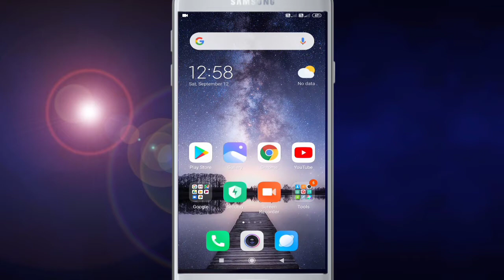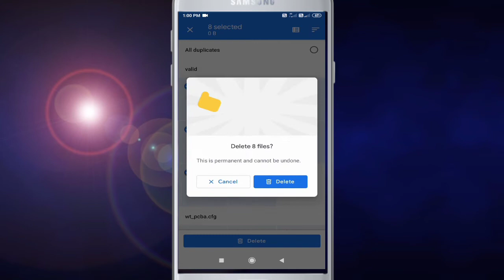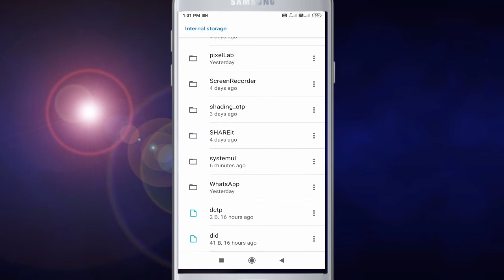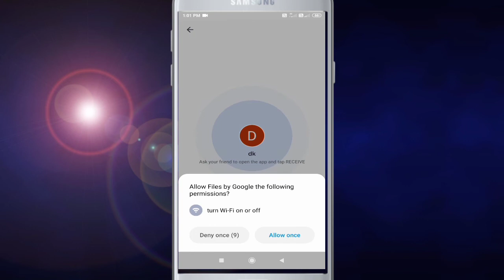How to use Google file | Google files kaise use kare | technical in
Hi
   Wellcome to our chennel. Technical in

About video

Google files kaise use kare   इस वीडियो में यही बताया गया है कि गूगल फाइल को कैसे यूज करते हैं इसे यूज करके आप अपने फाइल्स को शेयर भी कर सकते हैं और रिसीव भी कर सकते हैं और भी कई इसमेंं ऑप्शन दिए गए हैं जिसका उपयोग करके आप अपने फोन को और भी स्मार्ट बना  बना सकते हैं

 गूगल फाइल्स की मदद से आप अपने फोन में एक्स्ट्रा डाटा को क्लियर भी कर सकते हैं और एक वीडियो प्लेयर की तरह भी काम करता है यह ऐप आपके मोबाइल में जरूर होना चाहिए गूगल फाइल्स का यूज करना इस वीडियो को देखने के बाद  आप सीख जाएंगे उम्मीद है वीडियो अच्छा लगा होगा तो वीडियो को लाइक कीजिए और चैनल को पहली बार आए हैं तो   चैनल को सब्सक्राइब करके  बैल आइकन को प्रेस करके उसे ऑल पर सेट कर ले क्योंकि ऐसे ही वीडियो हमेशा लाते रहते हैं अपने दोस्तोंंंंंंंं मैं भी इस वीडियो को शेयर कीजिए  थैंक यू सो मच

google map tricks in hindi
Google Maps kaise chalate hain
google maps, google map hindi
Tips And Tricks Hindi
Google map
googal file kaise use kare
how to use Google file

फाइल्स बाय गूगल